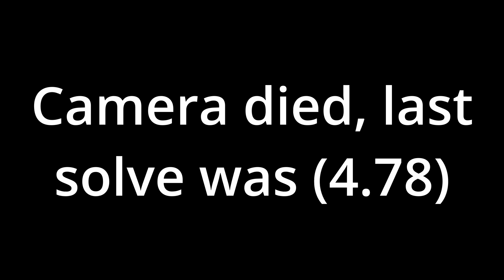2.48 Official Pyraminx Average! (with counting 3.3)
pretty good scrambles, kinda wished i went better on the 4th or 5th but oh well, still sub 2.5 which is pretty good.